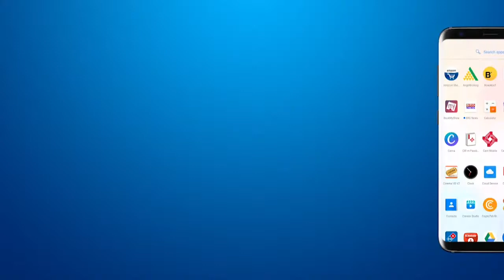Rajpipla से नघाटपुर जाने के लिए रवाना हुई Bus में लगी आग | Rajpipla bus on fire | Bus me lagi aag